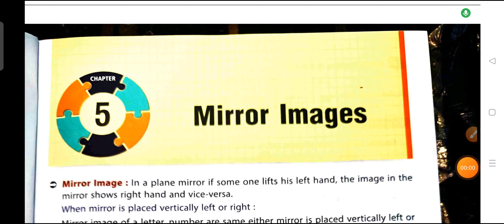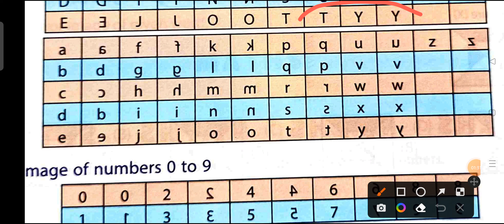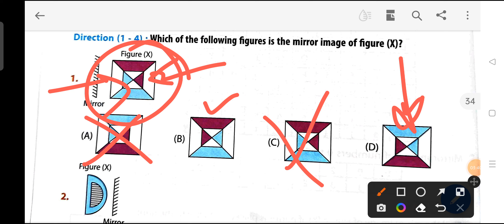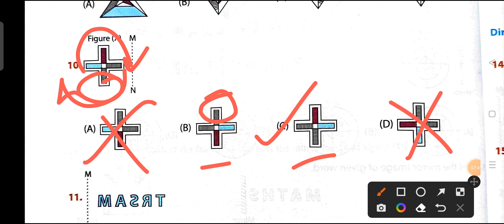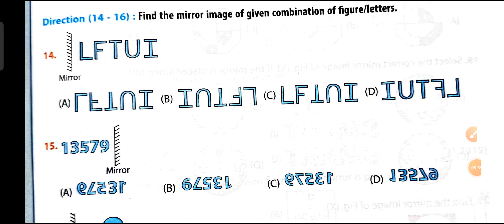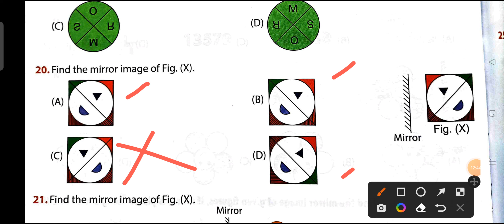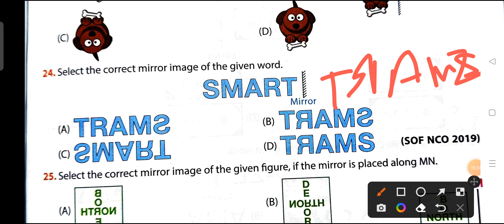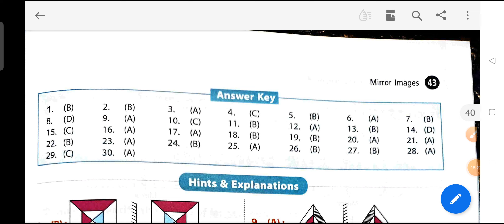Class 4 Reasoning Chapter 5 Mirror Images |SOF olympiad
Class 4 SOF Reasoning Book Solutions -